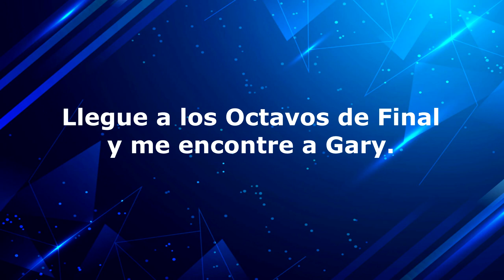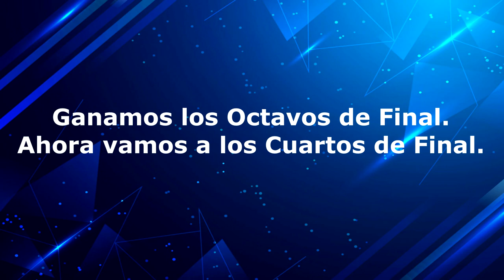POKEMON FLASHBACK - [FANGAME 32 - LIGA POKEMON - OCTAVOS Y CUARTOS DE FINAL - ENFRENTO A GARY]